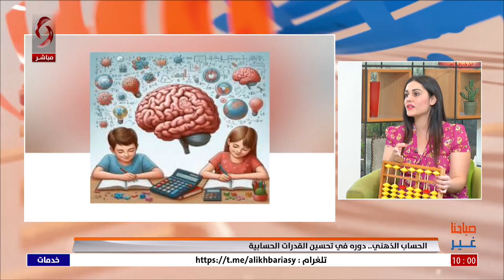الحساب الذهني.. دوره في تحسين القدرات الحسابية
خبيرة الحساب الذهني نغم حسن